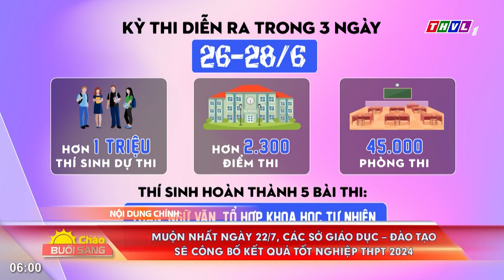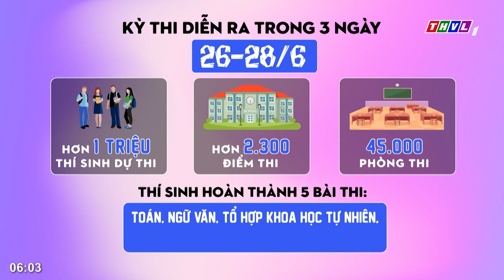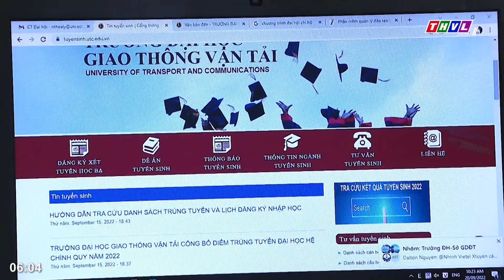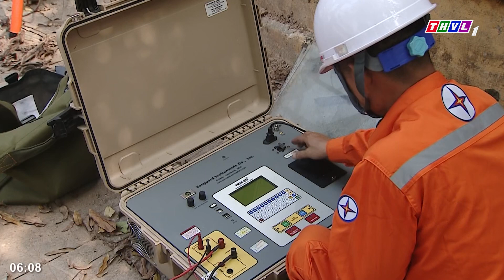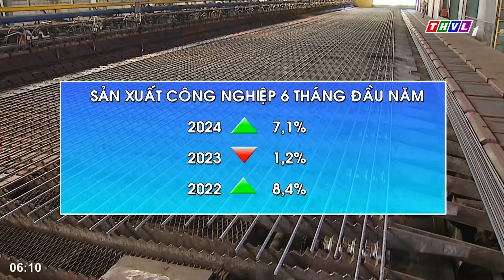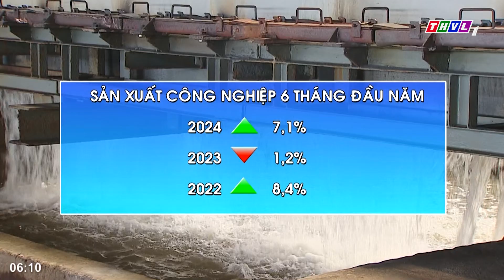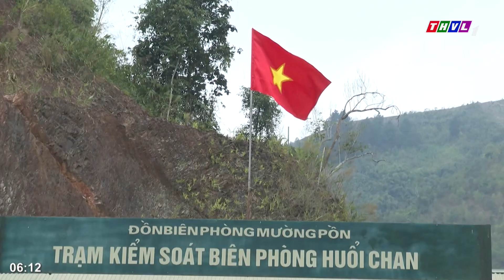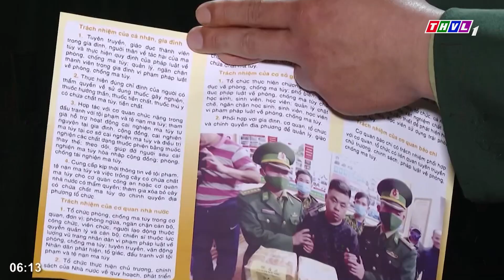Chào buổi sáng (29/6/2024): Giải quyết vướng mắc cho dự án giao thông trọng điểm khu vực phía Nam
Những nội dung chính:
- Muộn nhất ngày 22/7, các Sở Giáo dục – Đào tạo sẽ công bố kết quả tốt nghiệp THPT 2024.
- Hạn chế nguy cơ sởi lây lan trong cộng đồng.
- Giải quyết vướng mắc cho dự án giao thông trọng điểm khu vực phía Nam.
- Bảo vệ vững chắc chủ quyền biên giới nơi cực Tây tổ quốc.

⬇️⬇️⬇️ Tải THVL Audio để nghe đầy đủ